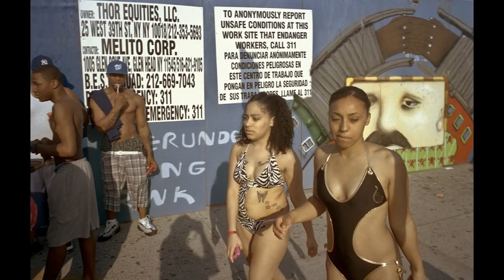Coney Island Video #1 ©Matt Weber